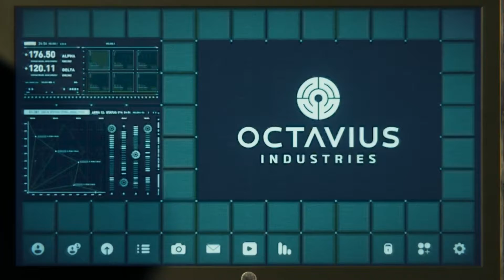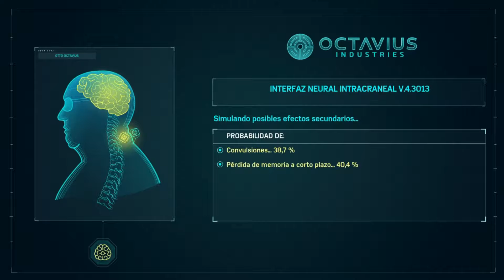Marvel's Spider-Man #8 "Escape De Raft"